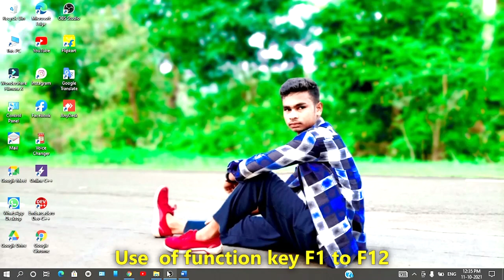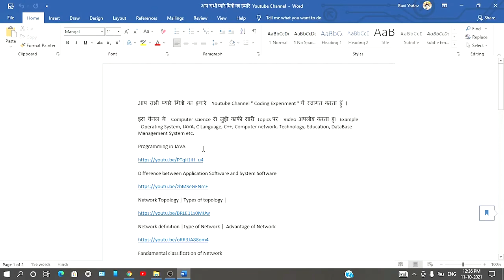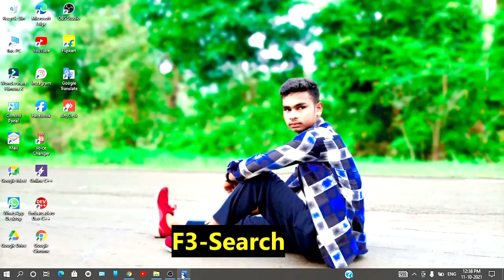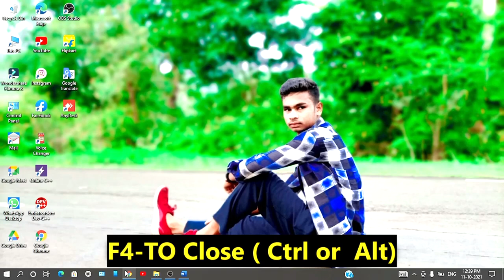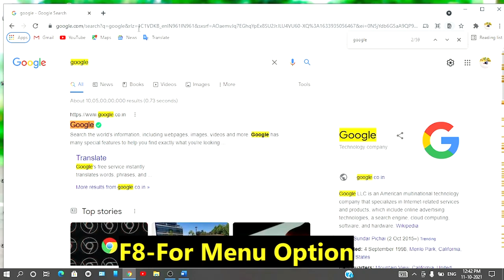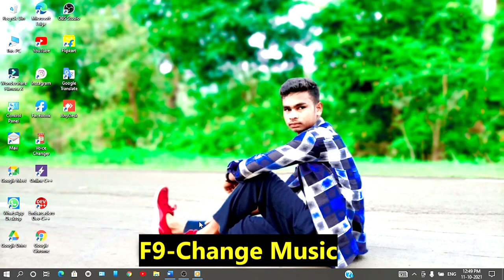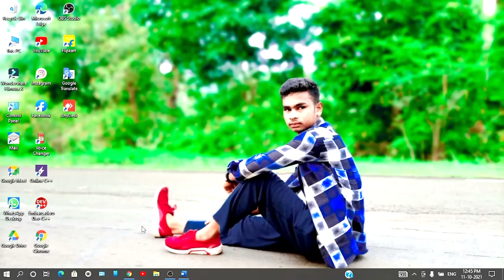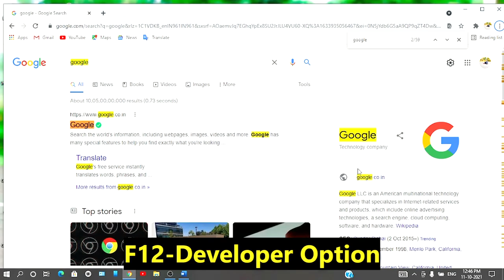function key F1 se F12 full explanation with practical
मेरा नाम  Ravi Yadav  है ओर स्वागत करता हुँ आप सभी प्यारे मित्रो का हमारे  Youtube Channel "Coding Experiment" में।
इस चैनल मे  Computer science  से जुड़ी काफी सारी Topics पर  Video  अपलोड करता हु। Example - Operating System, JAVA, C Language, C++, Computer network, Technology, Education, DataBase Management System
etc.
अगर हमारी video आपको अच्छी लगती है तो आप हमारे चैनल को  Subscribe जरूर करे ओर  अपलोड  होने वाले Latest वीडियो Notification के लिए Bell icon को All notification सेलेक्ट करे ।
आप लोगो ने जो प्यार ओर Support हमे दिया उसके लिए दिल से धन्यवाद !!